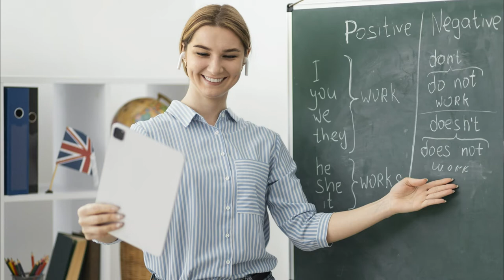ESL Teaching Tips: Use Learned Information in Different Contexts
Are you interested in teaching English to young learners? Then, you have to make sure you know all benefits and drawbacks. Watch this video to learn about the most crucial ESL teaching tips for this age group.